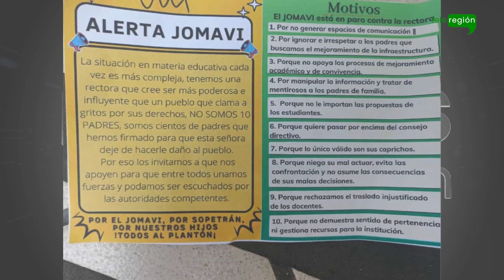Por 5 días padres de familia, docentes y estudiantes protestaron en un colegio de Sopetrán